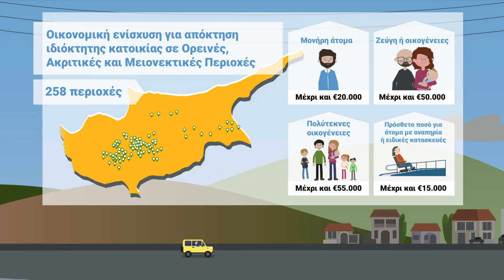Στεγαστικό Σχέδιο για Ύπαιθρο, Ορεινές, Ακριτικές, Μειονεκτικές Περιοχές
Απόκτησε σπίτι στην ύπαιθρο, σε ορεινές, ακριτικές και μειονεκτικές περιοχές με οικονομική ενίσχυση από τα νέα Στεγαστικά Σχέδια του Υπουργείου Εσωτερικών.

📜 Αιτήσεις από 1η Μαρτίου μέχρι 31 Δεκεμβρίου 2021.